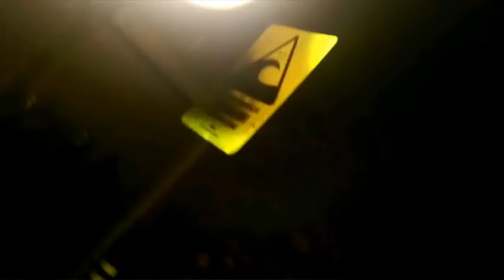Drift house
Drift prácticas